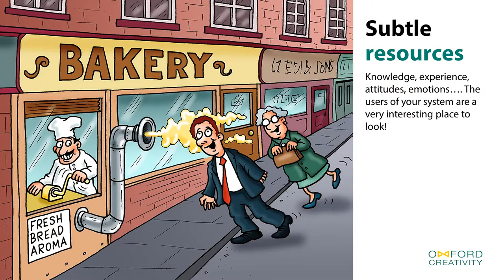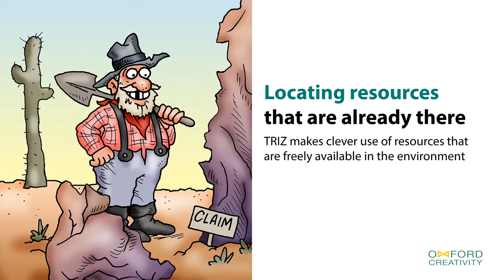Tell Me About TRIZ: Clever Resourceful Thinking with TRIZ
Karen Gadd discusses how we can use TRIZ to make the most of the resources we already have, to solve any problems, in the quickest, easiest, most sustainable way possible.
Karen explains several ways that people have taken harms and made them into benefits in the past and how we can learn from them to use freely available and cheap resources in a clever way.